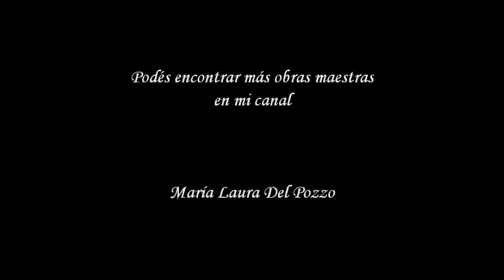Descubriendo las grandes obras #5. BACH, Partita Nº1 BWV 825 5/6. Minuet. María Laura Del Pozzo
El anteúltimo número de la Partita Nº1: el Minuet... De danza popular al baile de moda en la corte de Luis XIV...